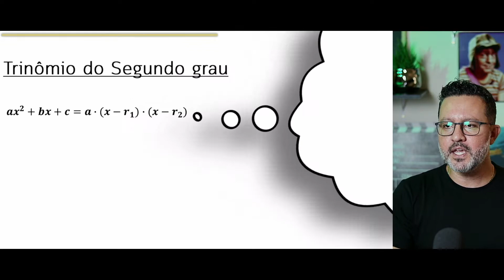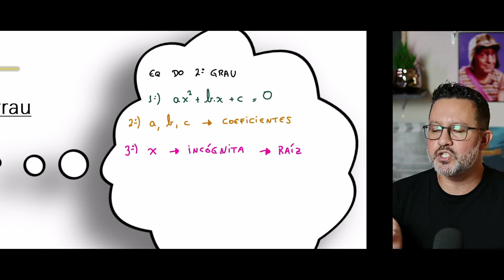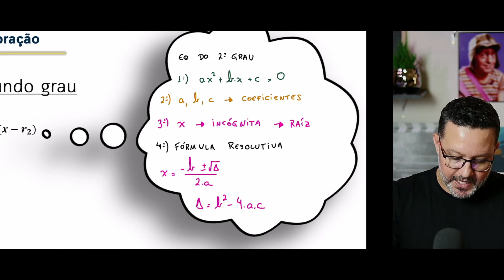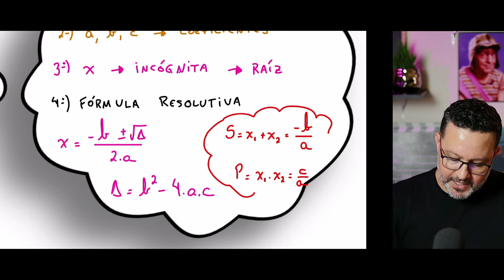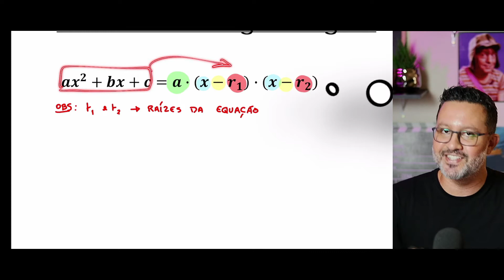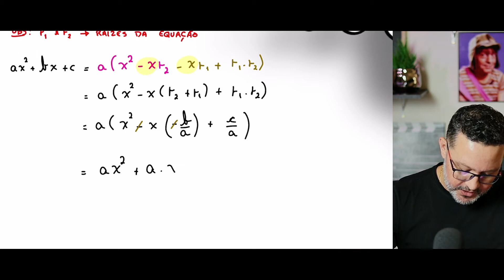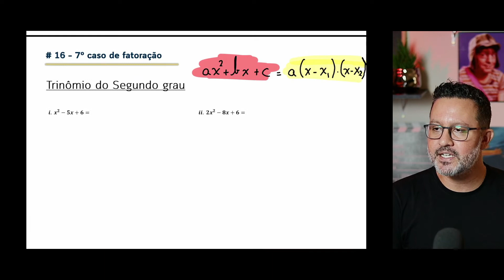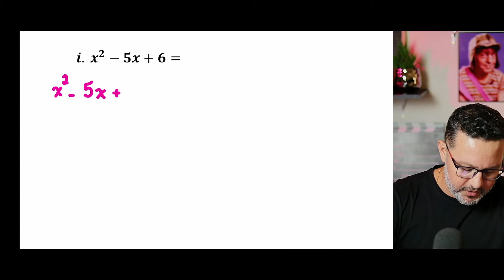FATORAÇÃO | Fatoração da Equação do Segundo Grau | Sétimo Caso: Trinômio do Segundo Grau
🚩Chega de errar Fatoração! Nesse vídeo você vai aprender como fatorar um Trinômio do Segundo Grau, ferramenta importantíssima para resolver diversos exercícios, principalmente de função quadrática (função do segundo grau)

Bons estudos😉 .

🚀 CHEGA DE ERRAR #18

🎶 Songs by Wondershare Filmora X